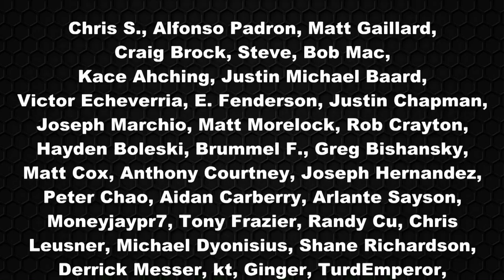Play Arts Kai DEADPOOL Marvel Variant Action Figure Toy Review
The Deadpool movie was very successful and Deadpool 2 will likely make even more money.  Will this new look finally get the sometimes questionable figures on the same trend as the films?